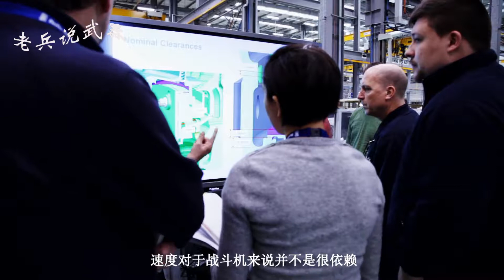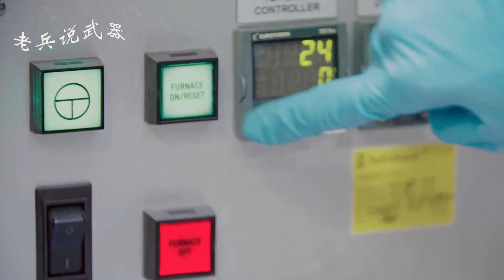世界上矢量发动机差距有多大？美国最强，中国还有一定的差距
矢量发动机的先进性就已经决定了该战斗机的强弱了。就目前来说，能够建造出矢量发动机的战斗机全世界只有三个国家，那就是中俄美三国，先来看看美国吧。